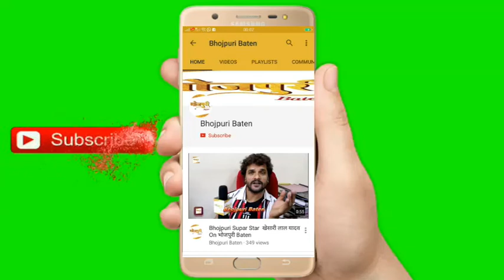Actress Rani Chatterjee Best Wishes for Mumbai Film Academy.